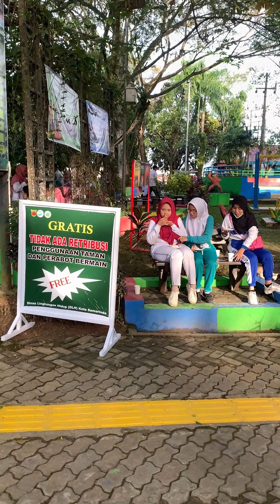Audit Ruang Bermain Ramah Anak Taman Cerdas - 15 Februari 2023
Penilaian Ruang Bermain Ramah Anak ini dilakukan oleh Tim Penilai dari Kementerian Pemberdayaan Perempuan dan Perlindungan Anak..

Alhamdulillah berkat kerja tim yang solid didukung Tim RBRA yang terdiri dari Beberapa OPD, TP PKK Kota Samarinda, TP PKK Kecamatan Samarinda Ulu, TP PKK Kelurahan Se-Kecamatan Samarinda Ulu. Kelurahan Gunung Kelua, Media Massa, Dunia Usaha yang telah mengantarkan Taman Cerdas menjadi Ruang Bermain Ramah Anak dengan Poin 466 Tertinggi Setelah Denpasar dan Kami akan terus berbenah dan melakukan perbaikan dan inovasi agar dapat mempersembahkan taman bermain terbaik untuk keluarga di Kota Samarinda..

Tidak lupa juga kami ucapkan Terima Kasih sebesar-besarnya kepala Tim Audit RBRA yang memberikan masukan dan saran terbaik untuk RBRA Taman Cerdas agar terus menjadi tempat yang ramah anak bagi seluruh anak-anak di Kota Samarinda..

Sc : Ade - UPTD PPA